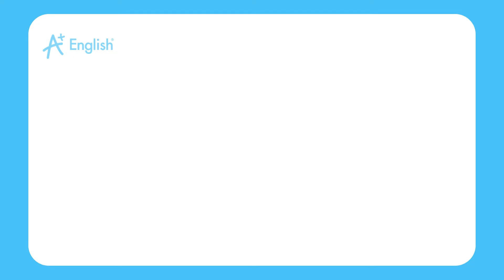VOCABULRY MOVERS LESSON 41